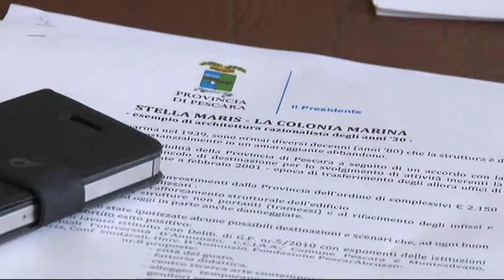Montesilvano. Riqualificazione Stella Maris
Montesilvano. Si punta alla riqualificazione della Stella Maris. Scende in campo l'Amministrazione Comunale